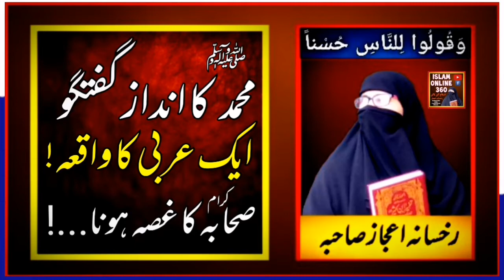Muhammad PBUH ka Andaz E Guftogo Rukhsana Ijaz Urdu Bayan || EK Arbi Ka Waqia || Acha Andaz Guftogo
Muhammad PBUH ka Akhlaq Rukhsana Ijaz Urdu Bayan || Jung E Hunain || Mal E Ganeemat Ka Waqia

Muhammad PBUH ka Andaz E Guftogo Rukhsana Ijaz Urdu Bayan || EK Arbi Ka Waqia || Acha Andaz Guftogo Facebook Profile👇